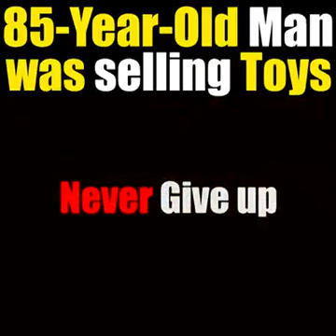85-Year-Old Man was selling Toys